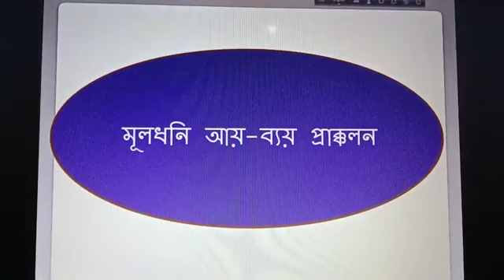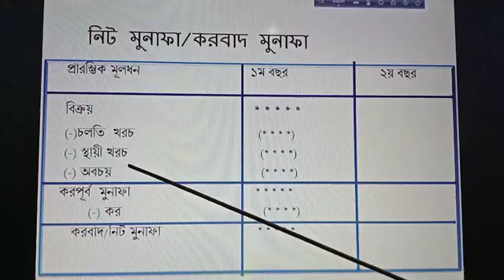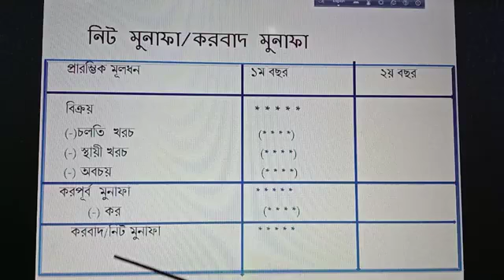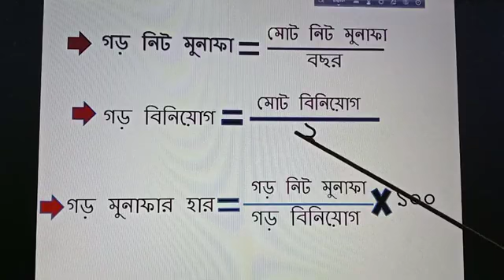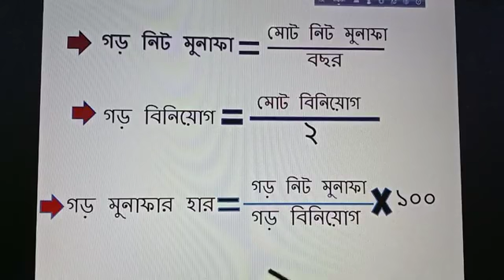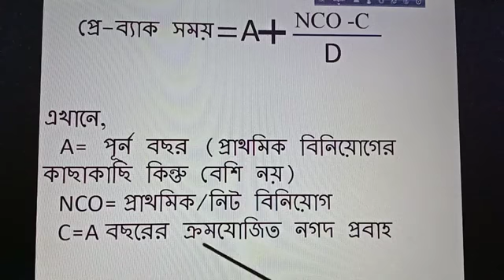গড় মুনাফার হার নির্ণয়, বিষয়ঃ ফিন্যান্স ও ব্যাংকিং, শ্রেণিঃ নবম ও দশম, মোসাঃ নিসফুন নাহার।